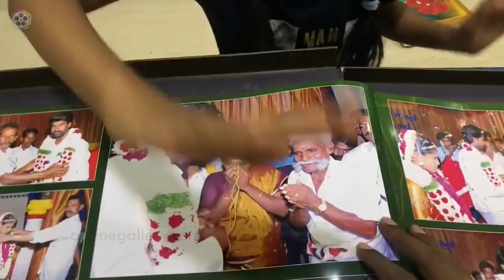Soori & his Kids Comedy | Quarantine Day 11 with Family & Wedding Photos | Allcinegallery Tamil